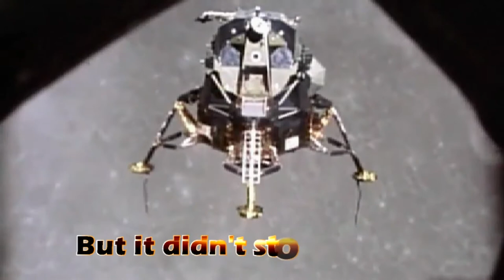Guy goes on vacation on a social media world tour, but it doesn't stop there...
See what crazy antics Guy is up to in the latest of the 'Social Media World Tour" Theme marketing videos